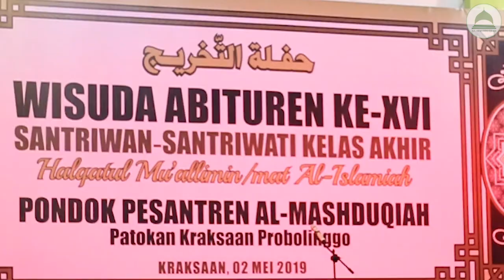Trailer Wisuda Gigantic Generation